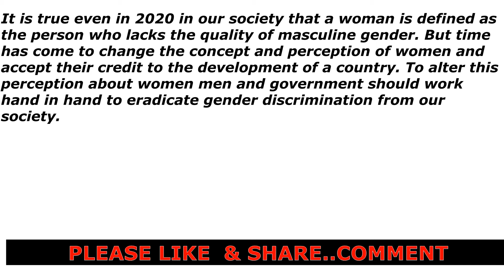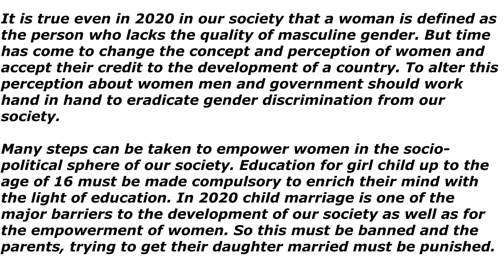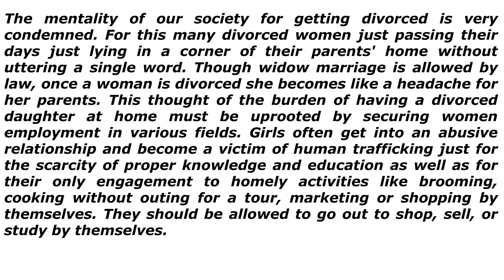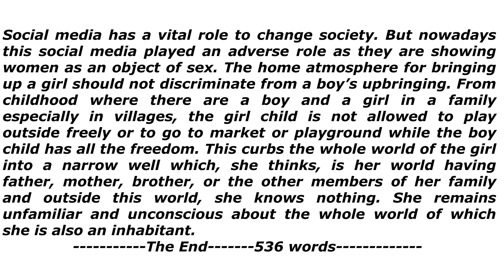Write an Essay on Women Empowerment in English | Essay writing on Women Empowerment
In this video I have discussed on how to write an essay on women empowerment. If you are looking for an essay on women empowerment, this video will help you to write an essay on women empowerment.So basically this video is on:
Essay on women empowerment
write an essay in english in 500 words on women empowerment,
women empowerment essay writing in 200 words,
women empowerment essay.